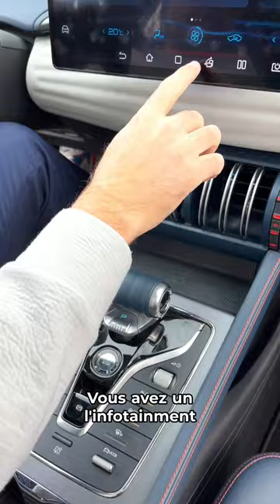Un écran qui tourne dans une voiture 😱